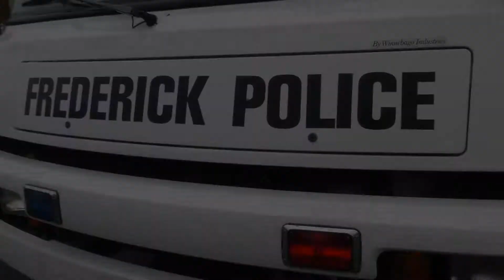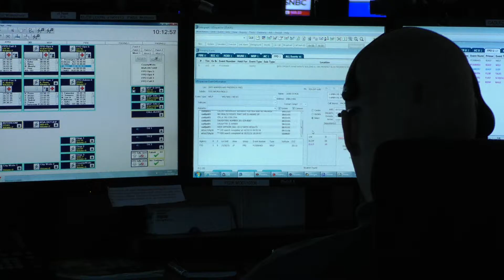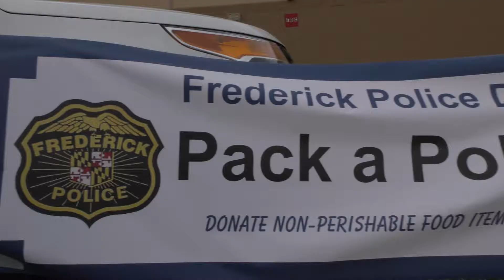FPD Recruitment Project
Frederick Police Department Recruitment Video. A promotional video I helped produce, film, and edit during my internship at Frederick City Hall.